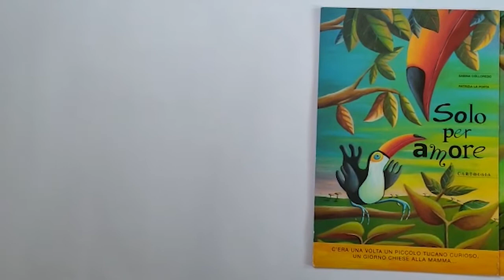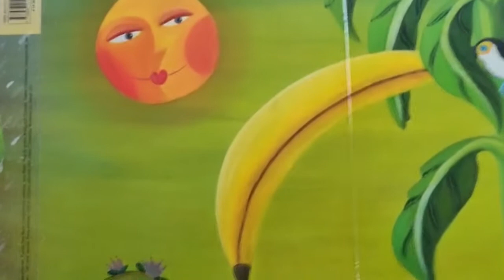Carthusia presenta: 30. "Solo per amore" letto dall'illustratrice Patrizia La Porta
Care bambine e bambini, Carthusia ha pensato di tenervi compagnia con la rubrica "DAI, RACCONTAMELA ANCORA!".

Per rendere più divertenti e speciali le vostre giornate, entreremo nelle case di tanti nostri autori, illustratori, bibliotecari, librai, carthusine e carthusini per regalarvi ogni volta una nuova storia narrata e interpretata da chi l’ha creata o disegnata o la conosce molto molto bene.

La trentesima puntata è dedicata a "Solo per amore" di Sabina Colloredo e Patrizia La Porta, letto dall'illustratrice Patrizia La Porta.